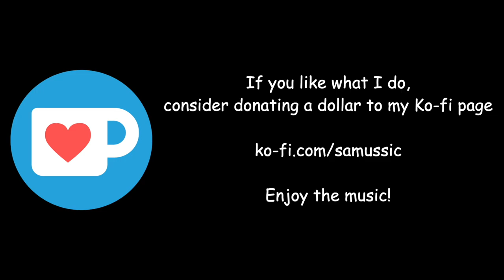Field of Hopes and Dreams but it's Megalovania